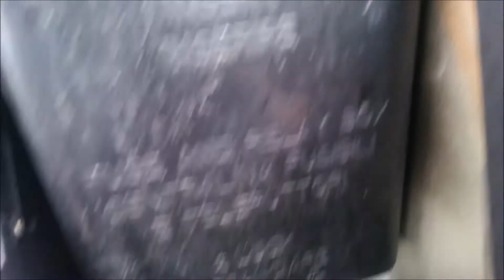Fiat Panda Glühbirne Vorne Wechseln, Anleitung. /// PandaDRIV3R ///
In diesem Video Zeige ich euch Pandafahrer da draußen mal wie man beim Panda 169 das Leuchtmittel Vorne Wechselt. Das ist ganz einfach, nach dem Motto ,,Das mach ich doch mit Links´´. Im wahrsten Sinne des Wortes :D .

**Hinweis**
Das Video ist nicht Professionell gemacht und war auch gar nicht so geplant. Es ist ein Spontanes Video ohne irgendwelche Vorbereitungen. Falls Fehler in diesem Video enthalten sein sollten, bitte ich um Entschuldigung.